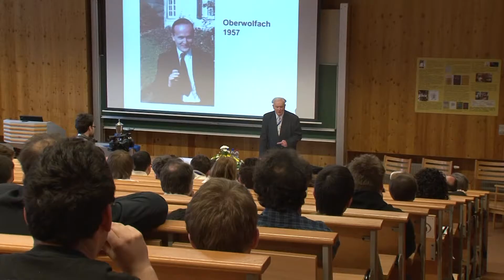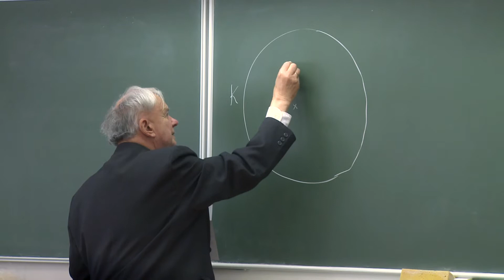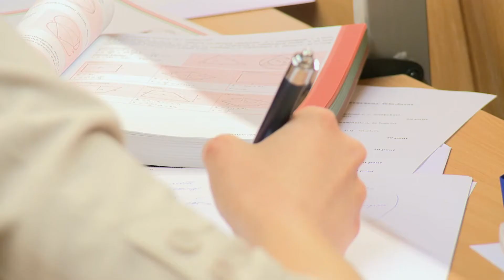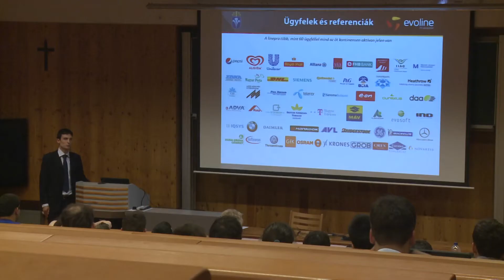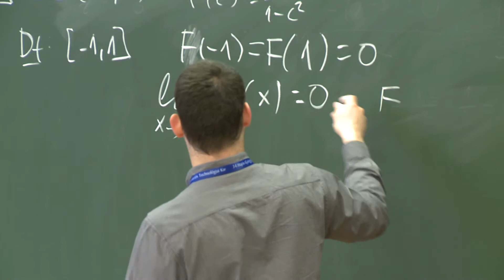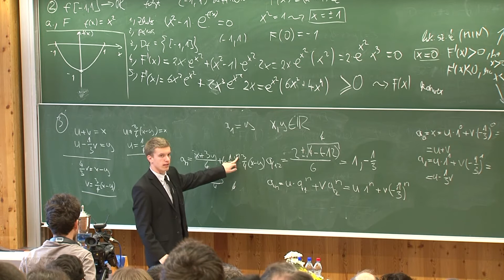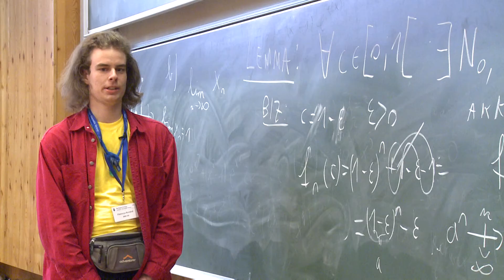34. Hajós György Matematika Verseny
A nagy hagyománnyal rendelkező Hajós György Országos Matematika Verseny 2012-ben immár 34. alkalommal kerül megrendezésre.

Az idei verseny ünnepi: 100 éve született Hajós György, akinek emlékét őrzi e verseny is.

Ezért különösen megtisztelő, hogy ezt az ünnepi versenyt a Pázmány Péter Katolikus Egyetem Információs Technológiai Kara rendezheti meg.

Az Ybl Miklós Mőszaki Főiskola az iparoktatás 100 éves évfordulója alkalmából a műszaki intézmények hallgatói számára hirdette meg az első Hajós György Országos Matematika Versenyt 1979-ben. A versenyt azóta is minden évben megrendezi egy-egy intézmény.

Kezdetben csak műszaki főiskolák vehettek részt. Azonban a bolognai folyamat megvalósulásával a meghívottak száma egyre bővült: nemcsak a főiskolai, de az egyetemi műszaki-, közgazdasági- és informatikai karok is meghívást kapnak karonként egy csapat indítására.

A versenyen a meghívott intézmények nappali tagozatos, első BSc diplomát szerző hallgatói előzetes nevezés alapján vehetnek részt. A csapatok legfeljebb négy hallgatóból állnak. Minden versenyző résztvevője az egyéni versenynek. A csapatversenyben az elért pontszámok alapján a legjobb három hallgató eredménye számít.

Közreműködtek:Kalmár Boglárka, Lontai Levente, Mandácskó Zoltán, Pencz Borbála, Petschner Anna, Zelei Gábor

Zene:
-  Csány Gergő és Csány Imre
-  MAT64 - Allegrotto con Moto ma Rubato
-  MAT64 - Pi Larghetto molto Grave